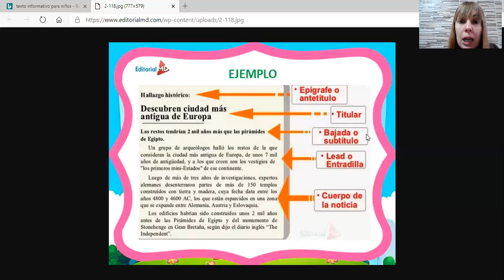Descubren ciudad más antigua de Europa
Noticia con la clasificación de sus partes